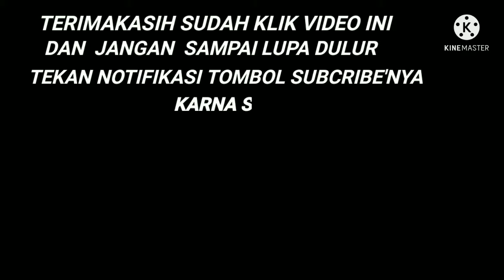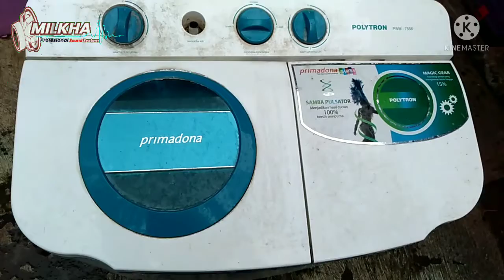CARA MERAWAT SENDIRI MESIN CUCI POLYTRON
cara melepas & membersihkan pulsator mesin cuci polytron mudah kok untuk merawatnya agar lebih awet